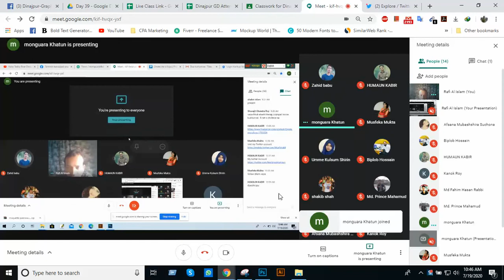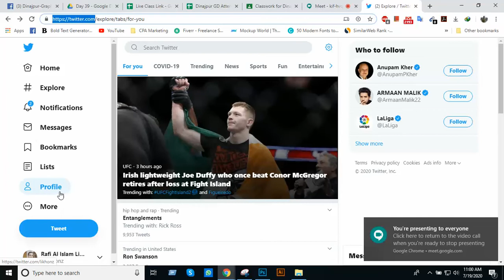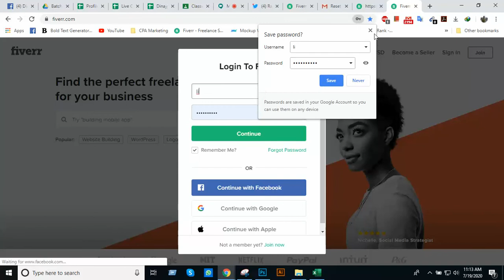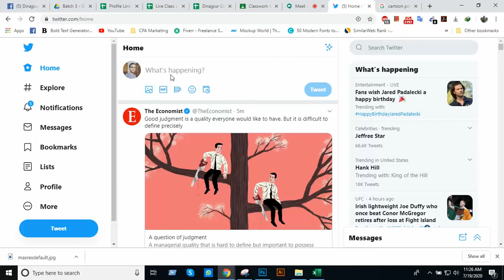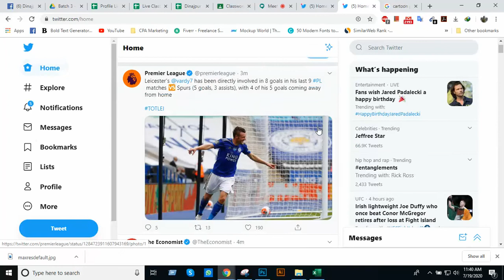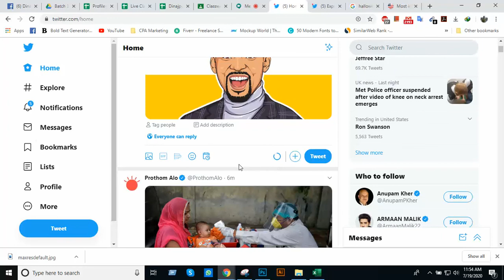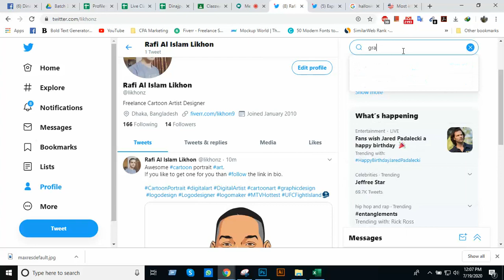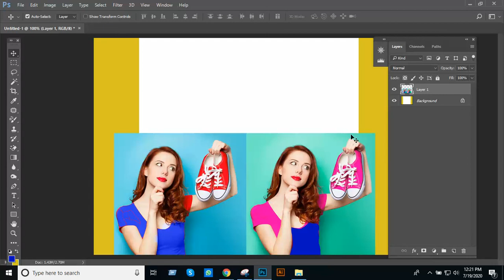DIN | GD | B 03 | Day 39